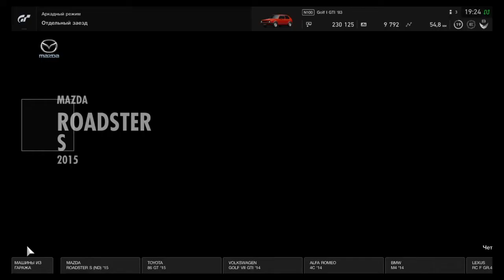Wolkswagen GOLF I GTI 1983 Spa-Francorchamps. Gran Turismo™SPORT_PSVR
SHAREfactory™